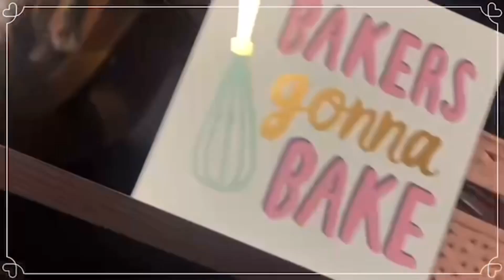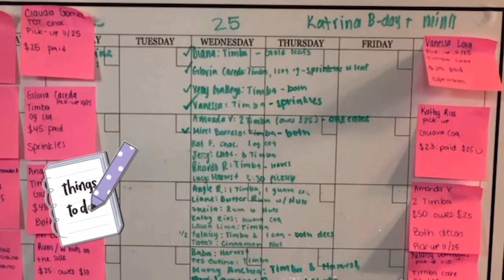Pace PBS - March 23, 2021